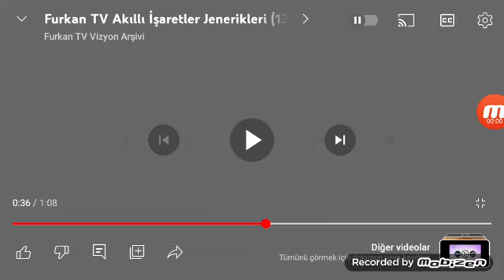Furkan TV 13 Yaş ve Üzeri Şiddet Olumsuz Jeneriği 2023